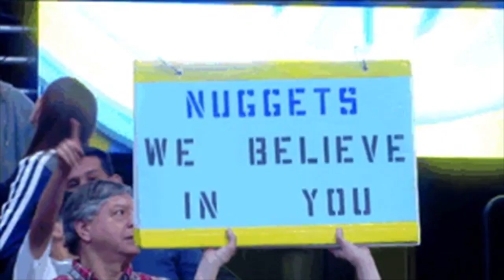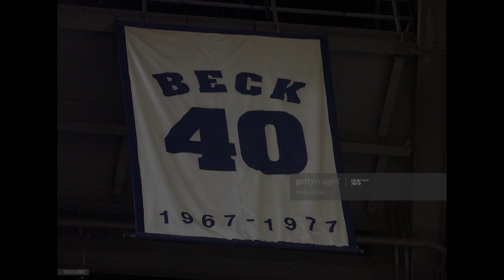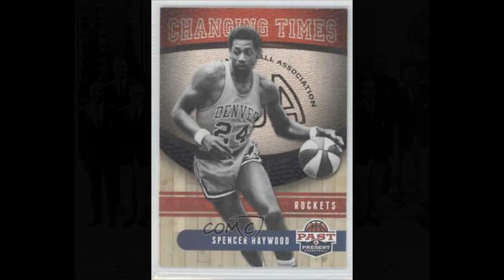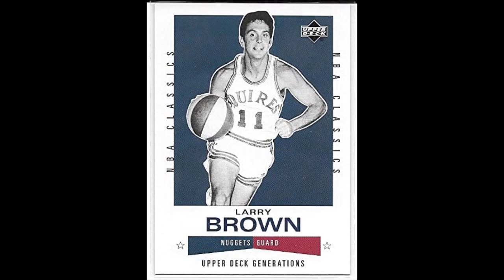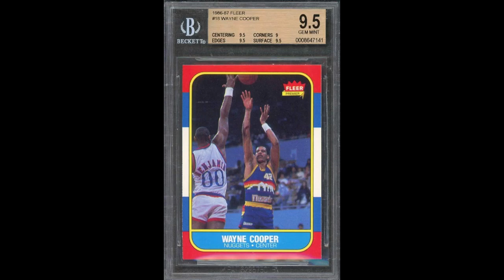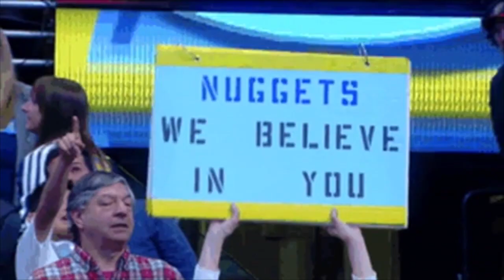Little Known Facts About The Denver Nuggets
In this video we'll be taking a look at the Little Known Facts About The Denver Nuggets which will include some of the Denver Nuggets best players of all time, records that players hold on their team, retired jersey number etc.

We will be showcasing Denver Nuggets highlights from all the different era's throughout our video so you can witness the different play style of each Denver Nuggets team. We will also take a look at the the Denver Nuggets rebuild years and how the organization came to be what it is today.

Are You Looking For More Videos On NBA or Basketball Related - Topics?

Hello,

Translated titles:
Datos poco conocidos sobre los Nuggets de Denver

Fatos pouco conhecidos sobre o Denver Nuggets

डेनवर सोने की डली के बारे में छोटे ज्ञ

حقائق غير معروفة عن دنفر ناجتس

关于丹佛掘金的鲜为人知的事实

Little Kilalang Katotohanan Tungkol sa The Denver Nuggets

Fakta Kecil Yang Dikenal Tentang Denver Nuggets

ਡੇਨਵਰ ਨਗਟ ਬਾਰੇ ਥੋੜ੍ਹੇ ਜਿਹੇ ਜਾਣੇ ਤੱਥ

Маловідомі факти про самородки Денвера

Sự thật ít được biết đến về Denver Nuggets